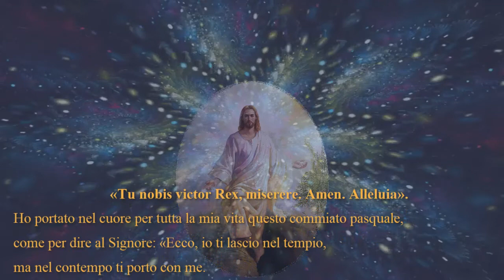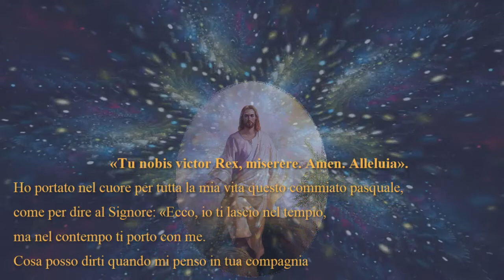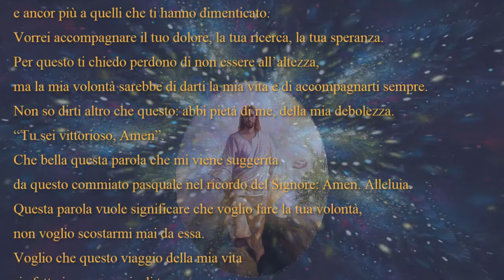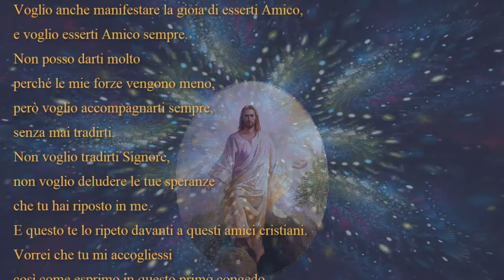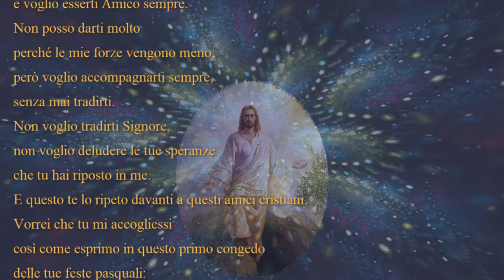Una meditazione di ARTURO PAOLI recitata da DINO BIGGIO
«Tu nobis victor Rex, miserere. Amen. Alleluia»

Nella elaborazione del nuovo libro di omelie di fratel Arturo Paoli, quello relativo all’Anno Liturgico B, mi sono imbattuto in quella del giorno di Pasqua dell’8 aprile 2012, di cui disponevo solo della registrazione audio, fornitami dall’amico Fabrizio Pardi.
L’omelia è molto breve, dura soltanto otto minuti, ma mi ha colpito in modo particolare, per la bellezza del messaggio trasmesso.
Come mi accade in situazioni simili, ho provato a estrapolare quello che io chiamo il “pensiero poetico” della riflessione di Arturo.
Fatto questo, mi è sembrato così bello, che ho voluto provare a ridar voce a quelle parole, recitandole col mio modesto registratore. Poi ho voluto condividerle col caro amico Alfredo Venia, con l’intento di fargliele solo ascoltare.
Alfredo invece le ha apprezzate molto ed ha voluto preparare il breve video corredandolo di immagini e accompagnamento musicale, per consentirmi di poterlo condividere con le persone amiche.
Cosa che faccio volentieri, con l’intento di farvi giungere gli affettuosi auguri di Buona Pasqua miei e di Alfredo, attraverso le parole di fratel Arturo.